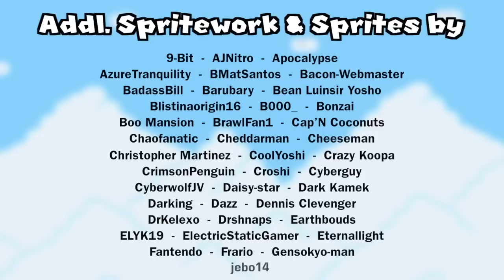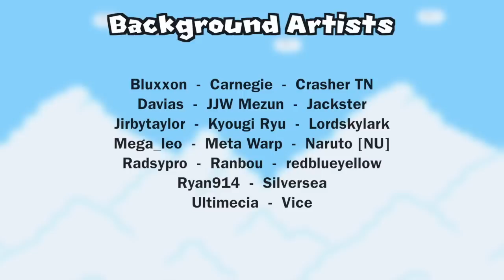"THE AMAZONG RACE" (S2, E3) | Toadal Drama World Cruise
*While navigating the Amazon river, conflicts emerge on both teams leading to collateral damage and disaster after disaster.*
21:53- Credits
*Opening + Elimination Ceremony/Plank of Shame Score* by @SuperMarioMovieMaker
*CHAPTERS:*
00:00- Recap/Opening
01:27- Out of the Frying Pan
02:54- A Sweet Celebration
06:11- Ready, Set, Row!
08:13- The River Splits
10:46- Goodbye Canoe
11:37- Into the Fire
12:47- Rapids!
13:15- Alpha, Beta & Gamma
14:30- Taming Franklin
16:00- Monkey Business
16:46- The Finish Line
19:09- Elimination Ceremony
21:53- Credits